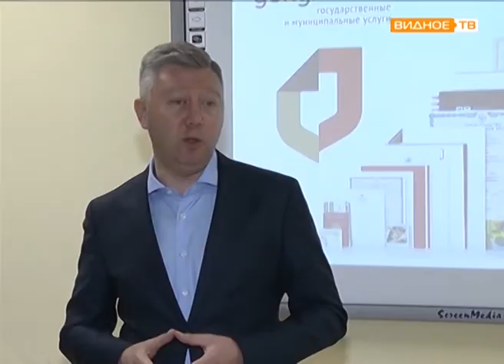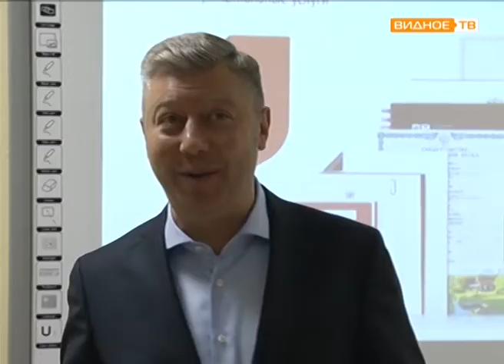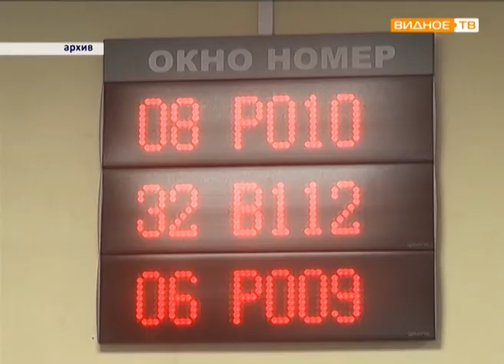"Открытая власть" - встреча главы Ленинского района с коллективом МФЦ